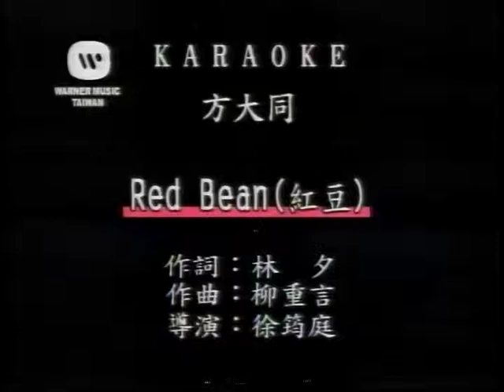許,王大哥-Red Bean(紅豆).VOB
貝斯特之友許,王大哥-Red Bean(紅豆)